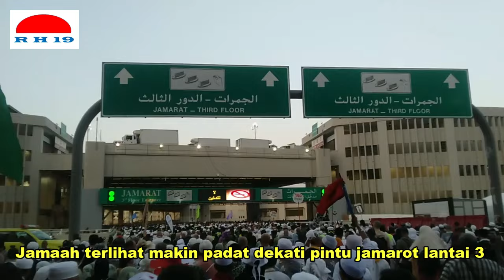HEBOH GEMURUH SUARA TAHLIL JAMAAH HAJI ASING DI TEROWONGAN MINA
Rombongan jamaah haji asing ini bikin heboh mengucap kalimat tahlil secara bergemuruh penuh semangat di Terowongan Mina pada musim haji 2024